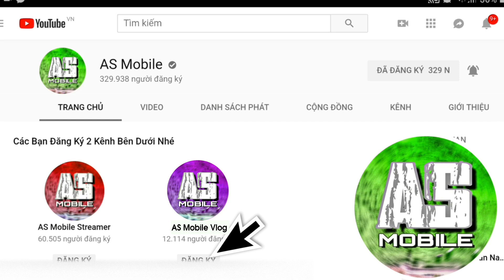[Garena Free Fire] 1 Kim Cương Mua Full Shop | AS Mobile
Free Fire Full Shop Đồ.